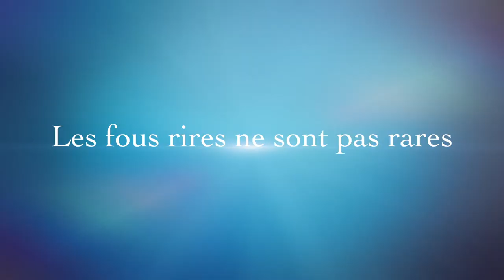Aikido Colmar Diables Rouges présente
Aikido Colmar vous accueille sur les tatamis tous les mardis et vendredis à partir de 20h00 jusqu'à 22h00

Pour les enfants tous les mercredi de 16h00 à 18h00
Merci de partager nos liens